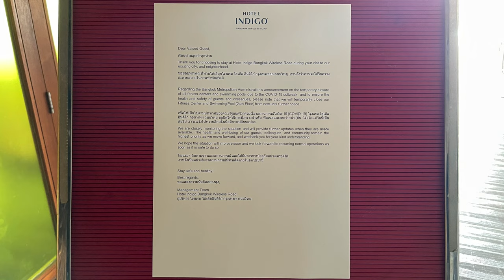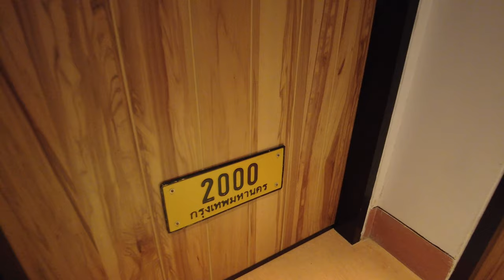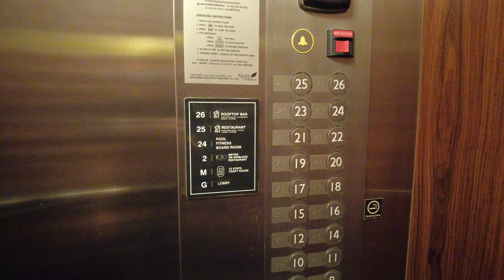[IHG One Rewards] Indigo Wireless Road. インディゴホテルバンコクーレトロ感とモダンさのバランスが素敵なホテル！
Here is another beautiful hotel from IHG; Indigo Wireless Road, in the heart of Bangkok.  ”Retro meets modern" style boutique hotel offers comfortable rooms, tasty restaurants, amazing pool, and gorgeous views.
初めてのインディゴホテルでのステイは素敵でした。レトロとモダン感が上手い具合に混ざった感じのブティークホテルです。最後までお楽しみ下さい。